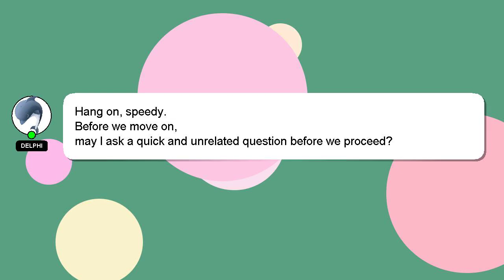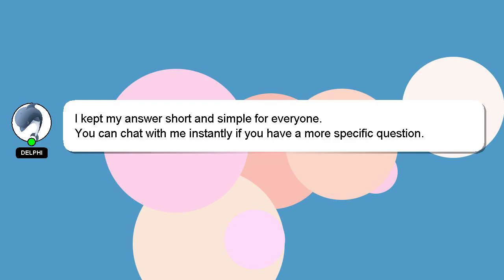How to use voice command on smart tv?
Let me give you a quick introduction about myself, Hello everyone, I'm Delphi. I am willing to help you find the solutions to your questions. - How to use voice command on smart tv?

If you need more specific information, let me know by leaving a comment or starting a chat. Your answer will be recognized and valued, and I will 'heart' it to show my appreciation.

*2 What we are experimenting :*